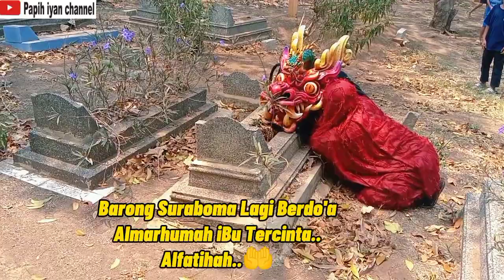BARONG RADEN SURABOMA BERZIARAH KE MAKAM ALMARHUMAH IBU TERCINTA😭‼️KUDA LUMPING MSP🔥PapihiyanChannel